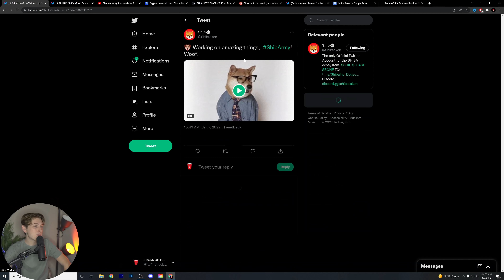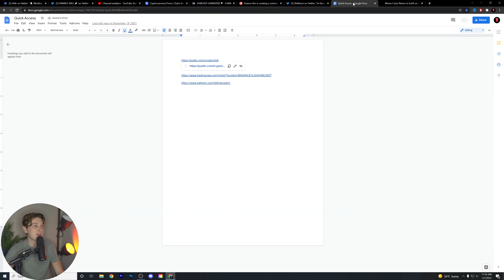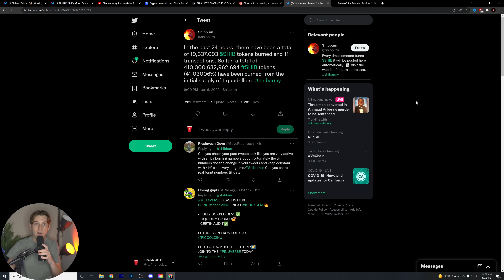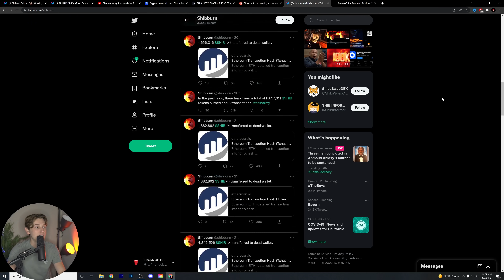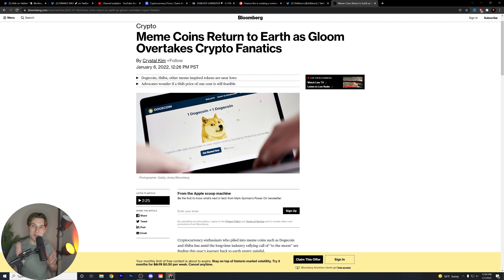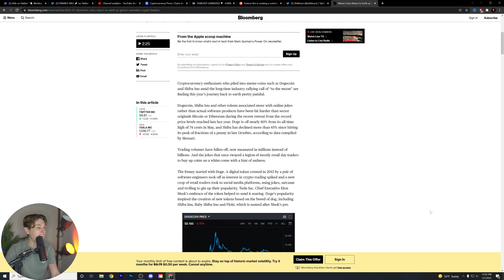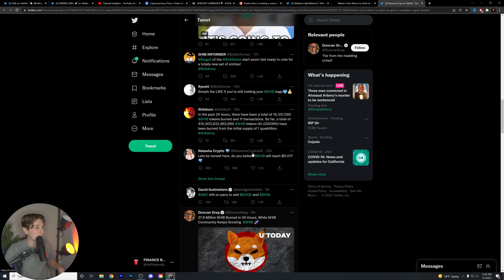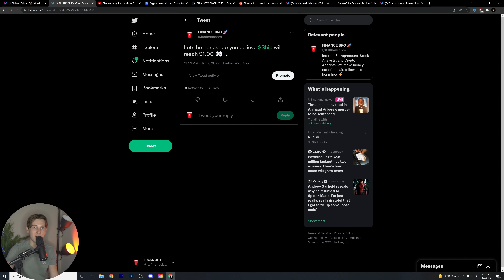SHIBA INU 🔥 FINALLY IT’S HAPPENING TOMORROW!!! 🚨 DEV TEAM SPEAKS OUT TO HOLDERS!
In this video, we go over Shiba Inu Coin and the devs